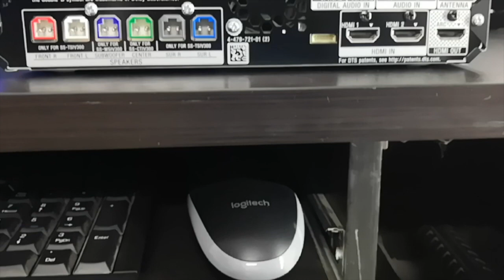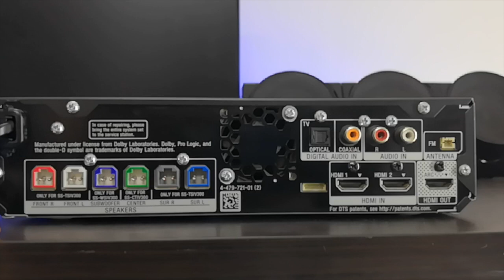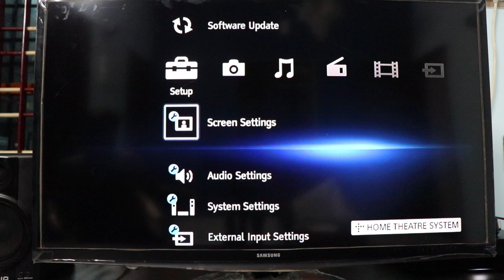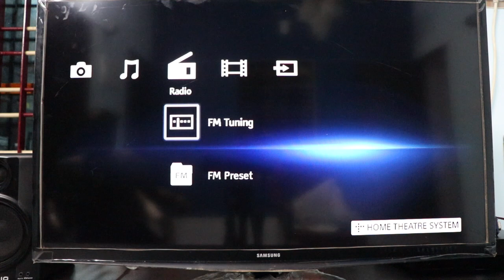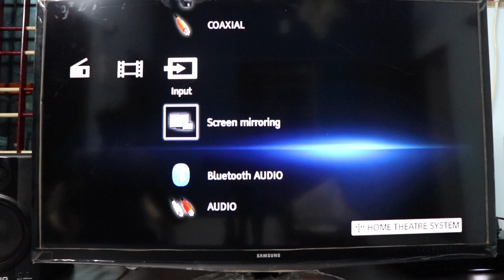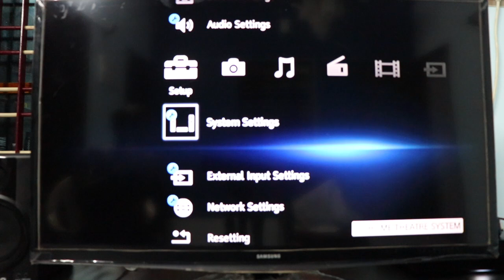SONY HOME THEATRE SYSTEM || SONY HT-IV300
This is just a review of Sony HT-IV300 Super home theatre system. It has Massive bass and good sound quality. It has everything one can ask for, starting from HD Audio, true 5.1 experience, crystal clear audio and a very loud sound effect...
best sony home theatre,best lg home theatre,best panasonic home theatre,sony ht-iv 300,sony ht-iv300 real 5.1ch dolby digital dth home theatre system,sony ht-iv300